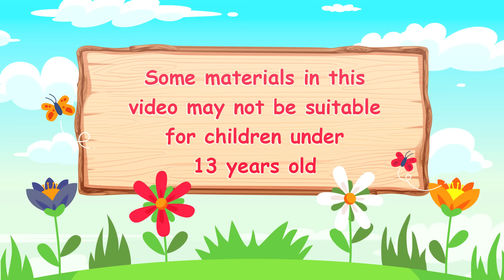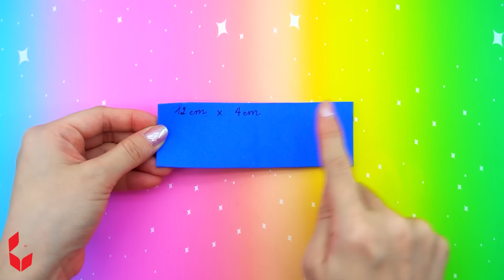[🐾paper Diy🐾] Rich Vs Poor Barbie Rainbow Hair and Dress Up Contest | Rapunzel Compilation 놀이 종이